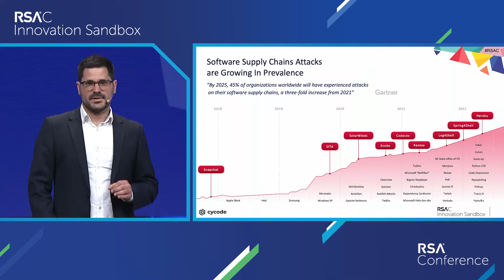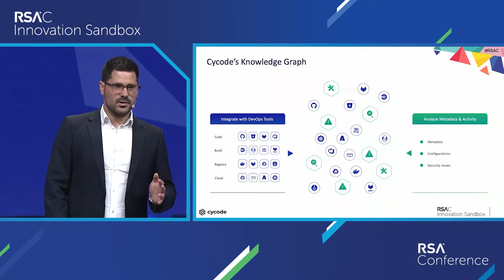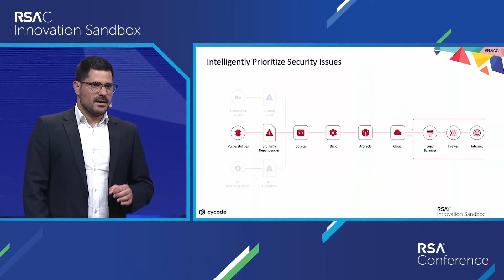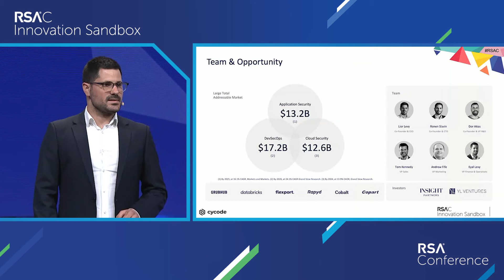RSA Conference 2022 Innovation Sandbox - Cycode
Lior Levy, CEO and Co-founder, Cycode, pitches at the RSAC 2022 Innovation Sandbox Contest.